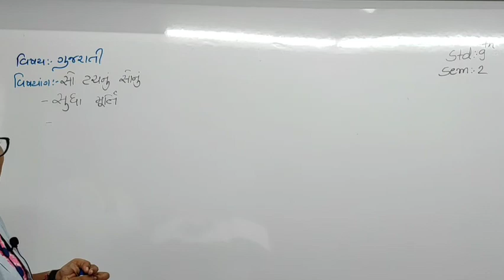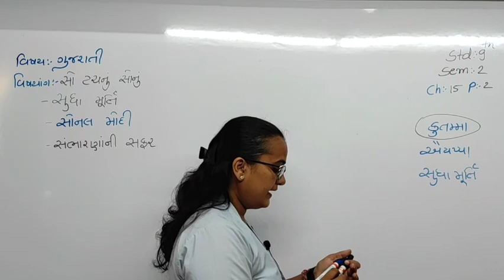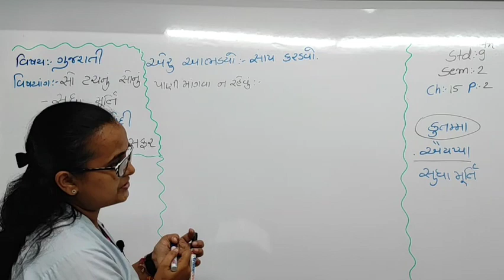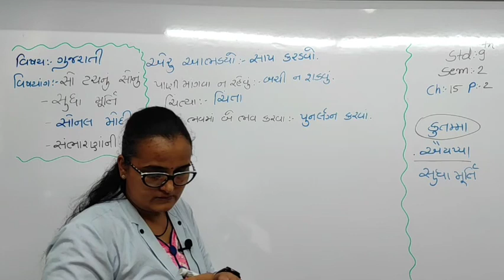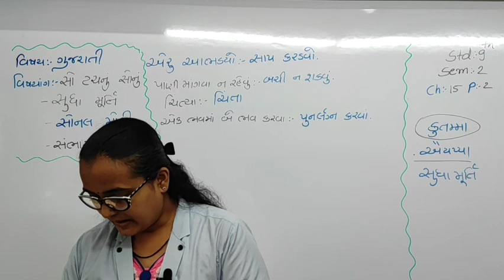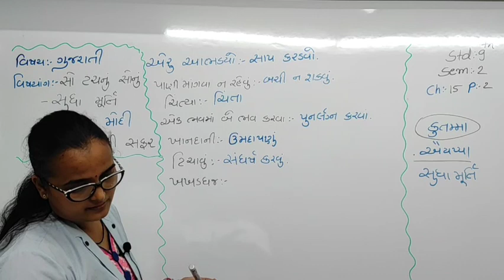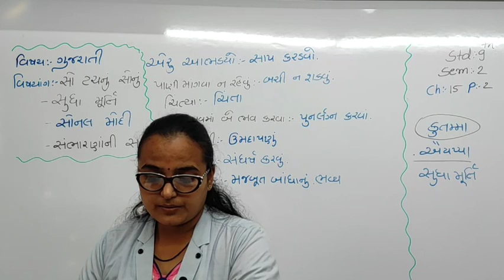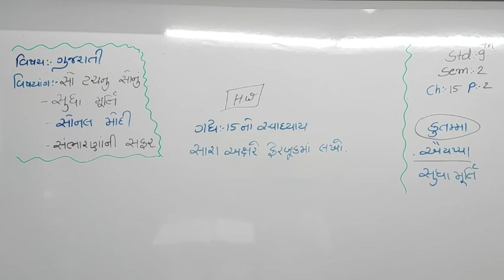std 9 gujarati ch 15 p 2 Pooja Ma'am